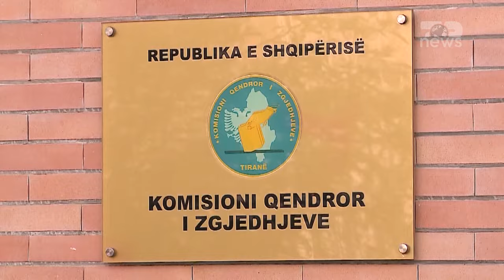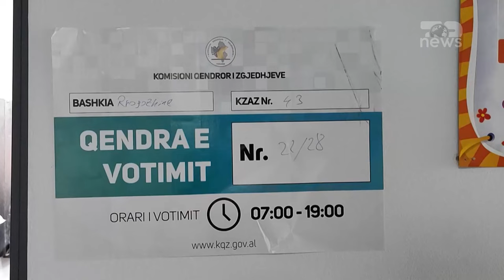Top News - Edison Memolla fiton Bashkinë e Rrogozhinës/ Diferencë e thellë votash përballë Hoxhës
Kandidati i Partisë Socialiste Edision Memolla thelloi rezultatin përballë kandidatit të koalicionit bashkë fitojmë Shkëlqim Hoxha, duke u shpallur fitues i Bashkisë së Rrogozhinës.
Procesi i numërimit për 54 kuti në Bashkinë e Rrogozhinës, i cili vijoi përgjatë mesantës, përfundoi rreth orës 09.45 minuta këtë të hënë.
Memolla mori 6658 ose 57.58 përqind, duke lënë pas kandiatin përballë tij Shkëlqim Hoxhën me 4906 vota ,ose me 42.42 përqind. Diferencë kjo me 1 mijë e 752 vota.
Në një prononcim për Top Neës, Memolla u shpreh se do ia kthejë qytetarëve me punë besimin dhe se është mirënjohes për cdo qytetar që i besoi votën. Bujqësia dhe turizimi u shpreh Memolla janë objektivat kryesore të tij.